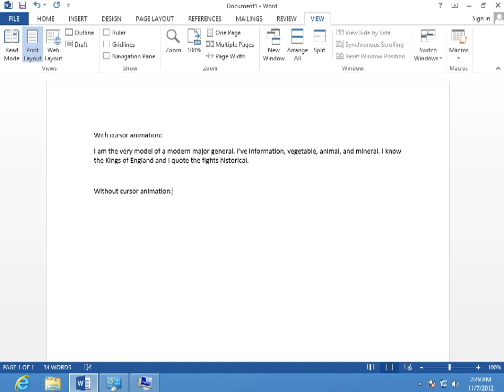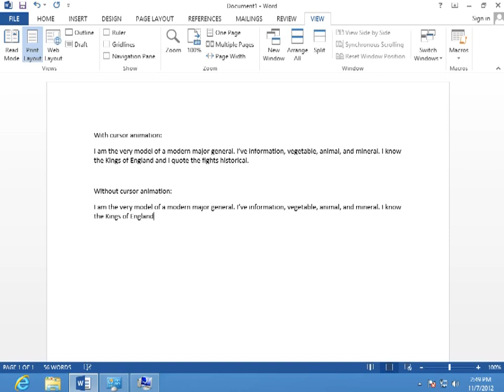Comparing animated cursor in Word 2013 to non animated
Office 2013. Cursor animation while typing trips me up. Comparison of typing with animation or disabled.